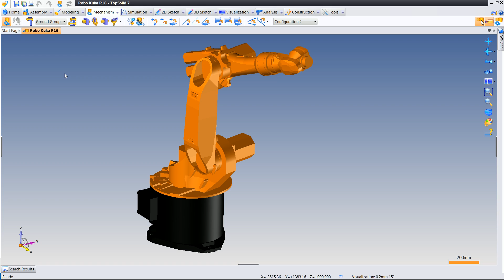9 PDM Creating Drafting With Several Templates